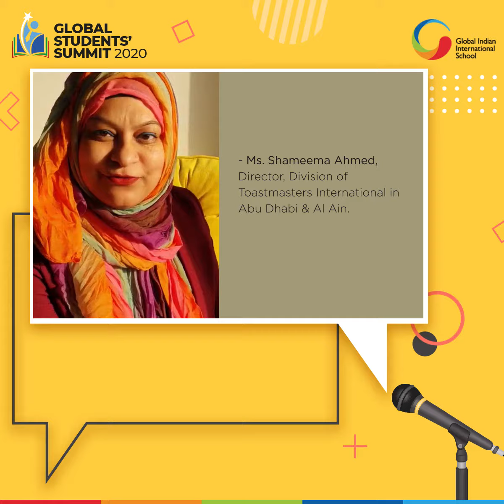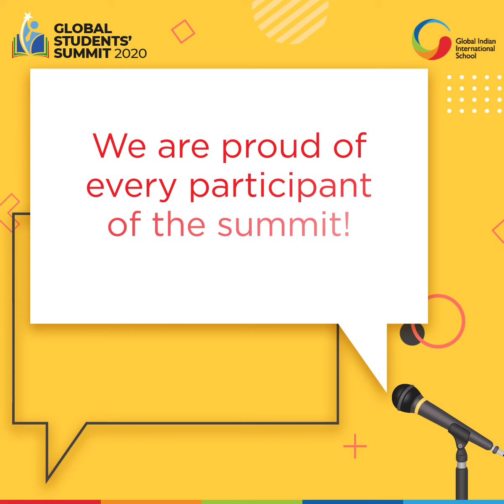Global Student Summit - Jury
Throwback to the first virtual Global Student Summit held at GIIS Dubai and Abu Dhabi. After an impressive performance by all our students, we have the GSS 2020 jury share their views on the event! Our Jury came from different professional background and we loved the perspective and insights they shared with our contestants. With an outstanding performance in the summit by our students we are confident that our upcoming programs will be received with equal excitement and enthusiasm!
Thank you wonderful jury for your time and appreciation!